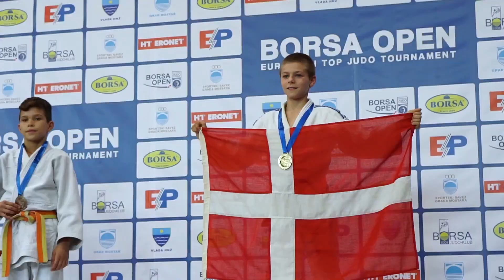European TOP judo tournament "Borsa Open 2019" Official movie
Are you ready for the BORSA OPEN 2019? European top judo tournament which gathers over 1000 competitors, over 100 clubs, over 32 countries.
Welcome in the MOSTAR-Bosnia and Herzegovina!